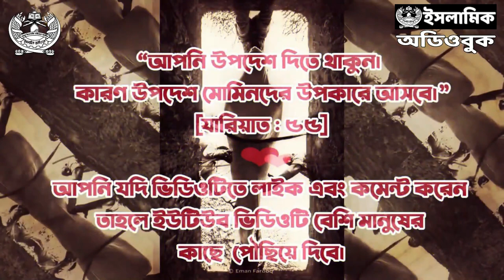আল-কারীব (নিকটবর্তী) পর্ব - ১০ । আল্লাহর গুণবাচক নামসমূহ (শেষ পর্ব)